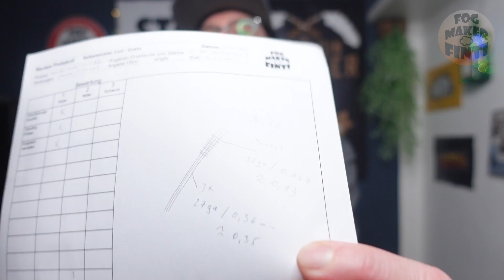3 Kern Alien Ni80 von Handsmade Premium Coils | Handmade Coil | Info Review E Zigarette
Viel Spaß mit dem Review:
3 Kern Alien Ni80 von Handsmade Premium Coils | Handmade Coil | Info Review E Zigarette.

In meinen Videos gebe ich meine persönliche Meinung über rezensierte Produkte wieder. Empfehlungen und Tipps sind ohne Gewähr. Es sind alles freie redaktionelle Beiträge in audiovisueller Form.